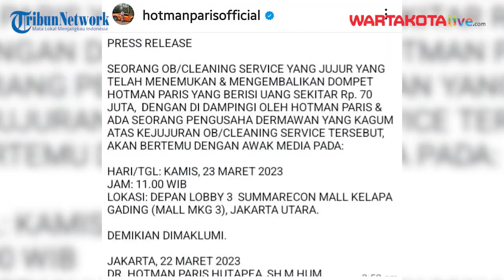Cleaning Service Jujur Temukan Dompet Hotman Paris Senilai Rp70 Juta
Temukan dompet Hotman Paris senilai Rp70 juta, seorang cleaning service jujur kembalikan tanpa imbalan.

Kisah kejujuran cleaning service itu diceritakan pengacara kondang Hotman Paris di media sosialnya pada Rabu (22/3/2023).

Pada unggahannya, Hotman Paris mengatakan bahwa dompetnya sempat terjatuh saat hendak masuk ke MKG Mall.

Hotman pun awalnya sempat pasrah dompetnya hilang dan tak kembali.

Editor Bima